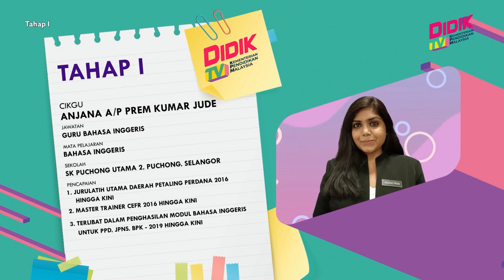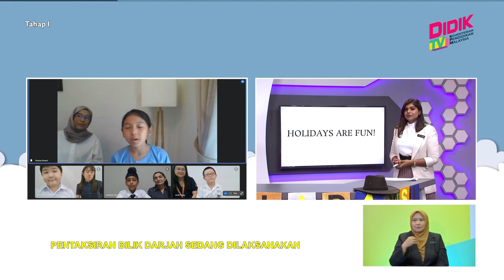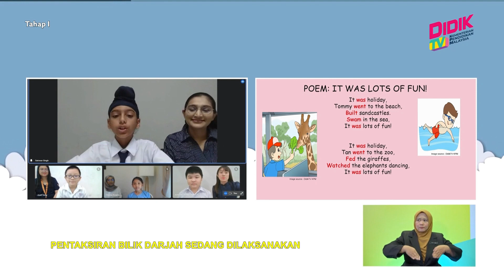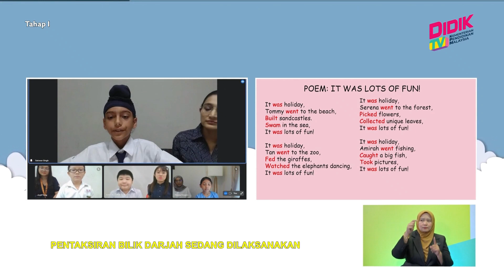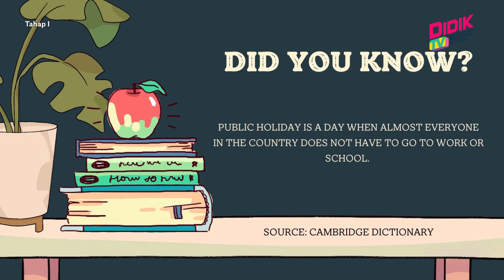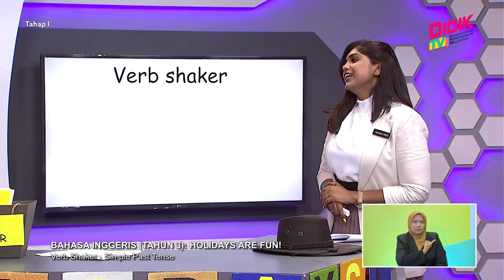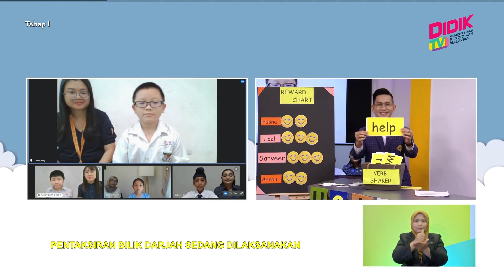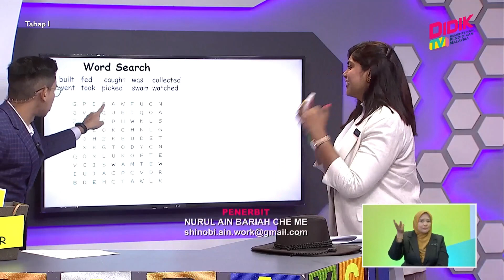Tahap I (2022) | Bahasa Inggeris: Holidays Are Fun!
Tajuk: Bahasa Inggeris (Tahun 3): Holidays Are Fun!
Guru: Anjana A/P Prem Kumar Jude
In this episode, pupils will learn the past tense forms. First, pupils will recite a poem of four stanzas. Then, the verbs are highlighted. Pupils are asked to state true/false for the statements based on the poem. Past tense forms are explained to them before using the verb shaker game. Pupils need to provide the past tense form and build a sentence using the word from the verb shaker.  At the end of the lesson, pupils will find as many past tense forms in the word search table.